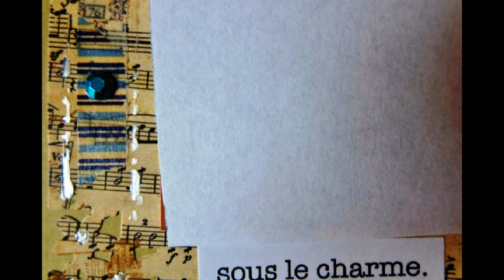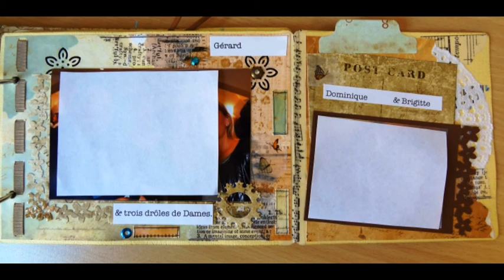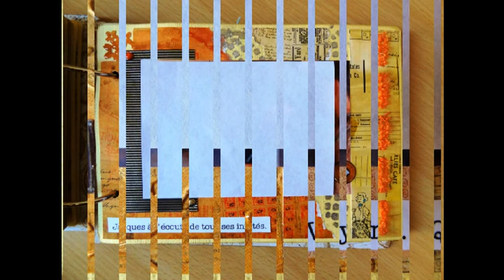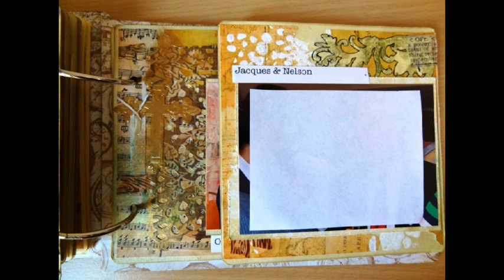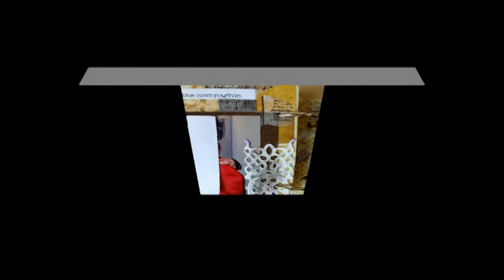Album SOUVENIRS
Album SOUVENIRS... créé pour offrir à mon supérieur parti en retraite dernièrement.
Son pot était l'occasion de photos et pour moi l'idée de cet album. Les photos sont masquées par du papier, et les noms camouflés pour préserver l'anonymat des protagonistes.
L'album est mis en ligne pour montrer le travail et les effets de matières diverses.